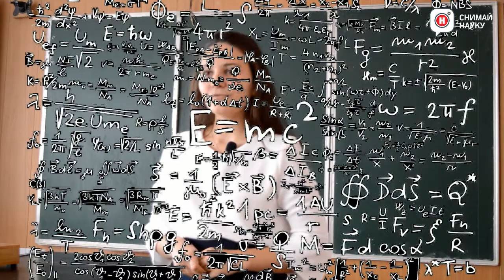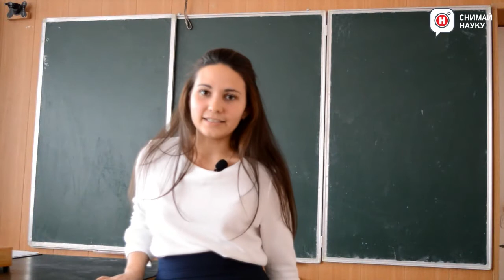Третий закон Ньютона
Объяснение третьего закона ньютона на примере человеческих отношений.